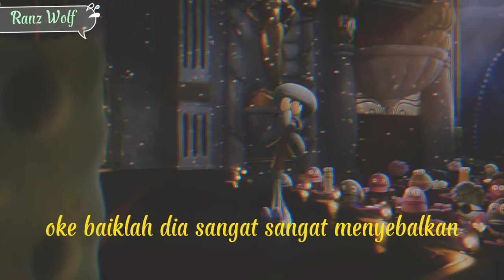Kumpulan kata kata bijak Patrick star dan Spongebob Squarepants ||Sponge On The Run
Hai kawan

Apk:
Capcut
Piscart
Nama film:
Sponge on the run